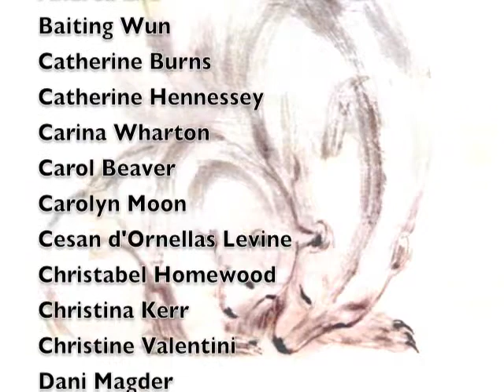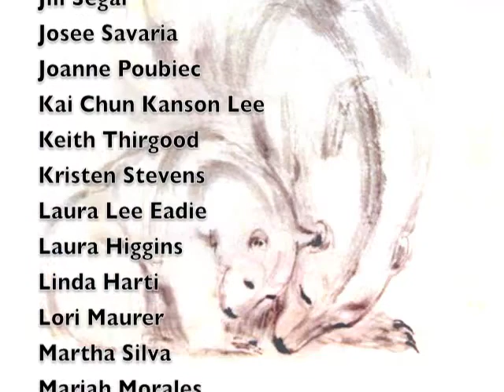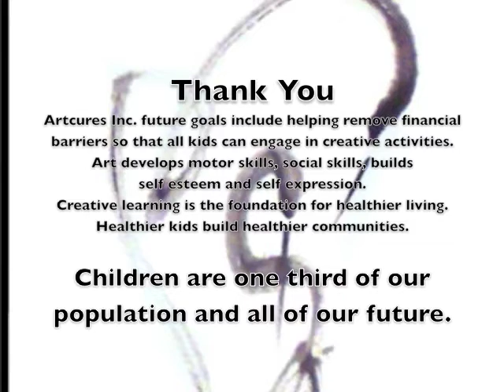2011 Artcures Exhibition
In June 2011, 60 artists displayed over 400 artwork to involve the community to the transformational power art has to generate self expression, provide therapy and to heal. This exhibition help finance free art lessons for 160 kids in York Region Ontario.
Artcures Inc. goal is to ensure all kids are given the chance to experience the benefits of art.